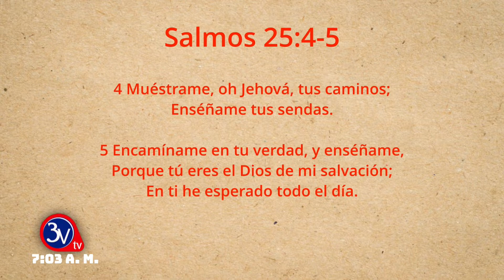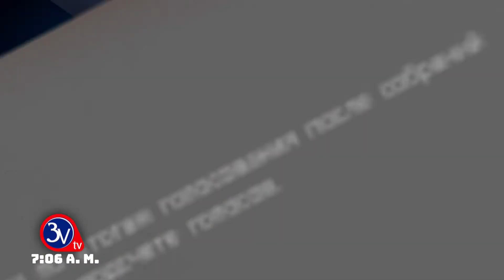04-01-2023 /Palabra de Bendición /Matutino TV 3v